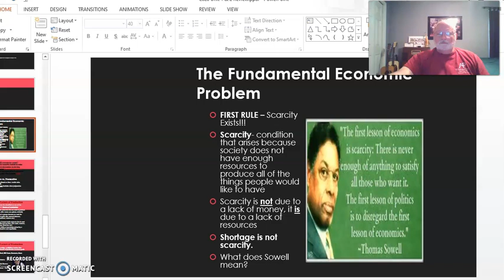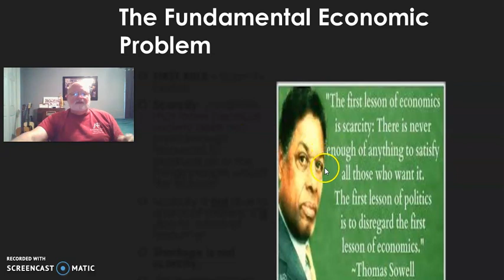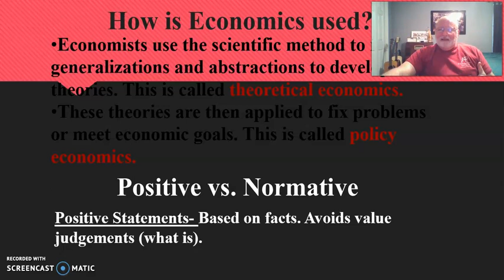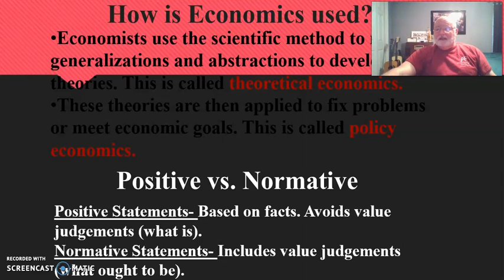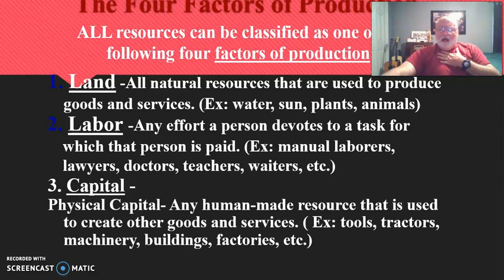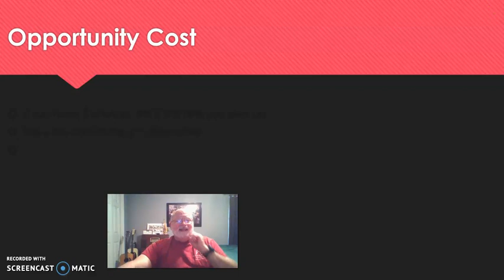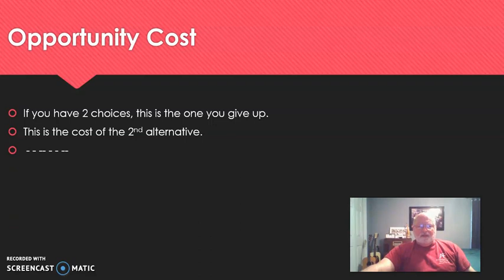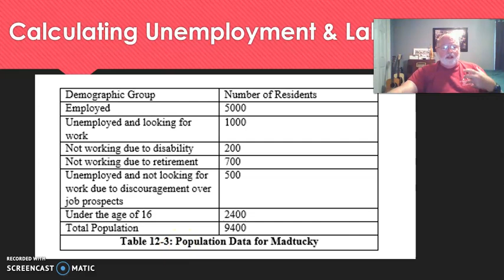Unit 1 & 2 Review #5